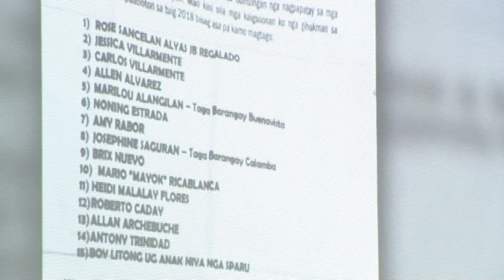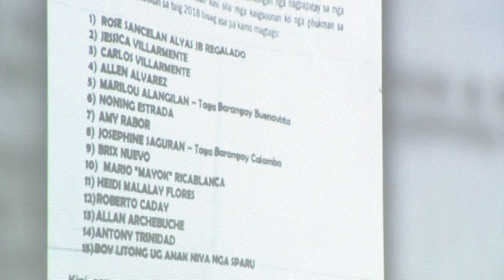PH Police: Vigilante group behind 'hit list' targeting alleged NPA sympathizers | ANC Highlights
A vigilante group behind a supposed hit list targeting alleged rebel sympathizers is also to blame for the spate of killings in Negros province. Negros police revealed the matter during Tuesday's Senate hearing on the Negros killings. Upon grilling, local police said that lawyer Anthony Trinidad, among those killed in July, had sought police protection following supposed death threats by the so-called Cagubac group. Senate committee on public Order and Dangerous Drugs chair, Ronald dela Rosa and Senator Risa Hontiveros lashed at Negros officials and police for failing to act on the matter.